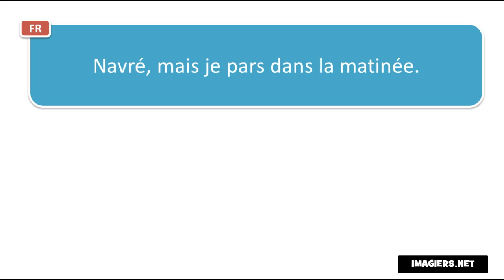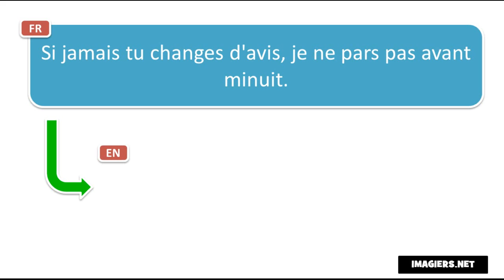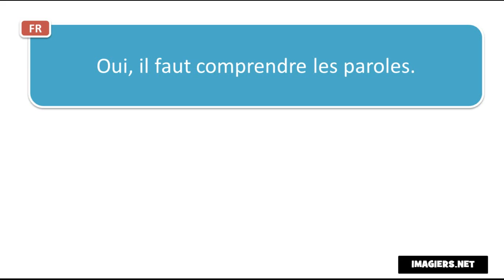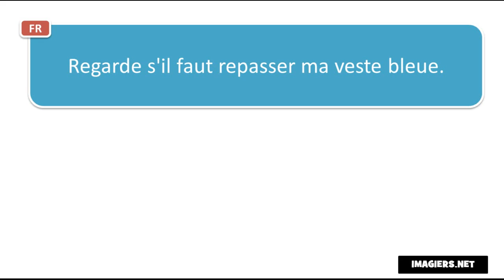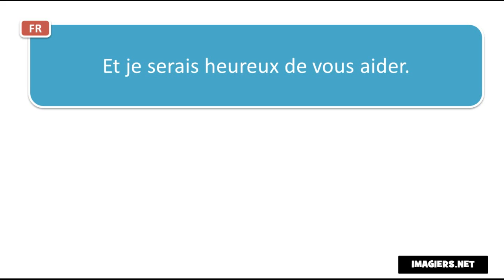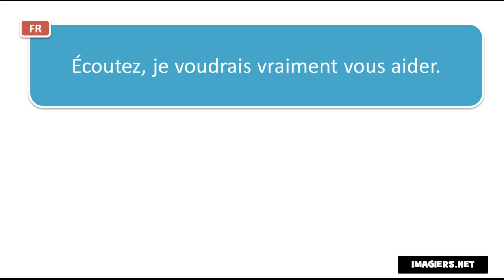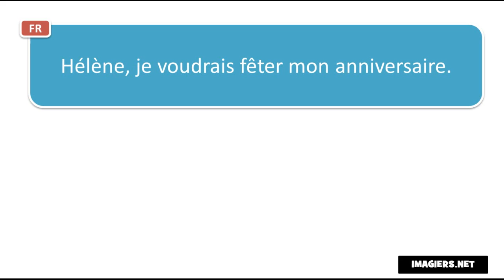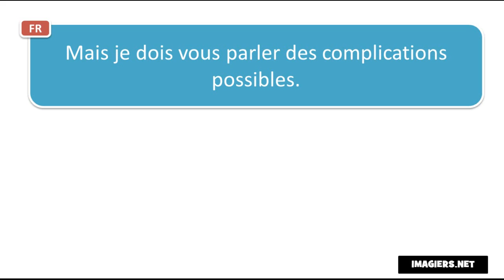French vocabulary # Contexte #40 phrases